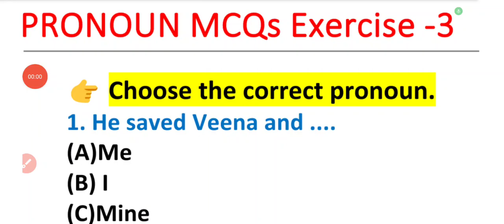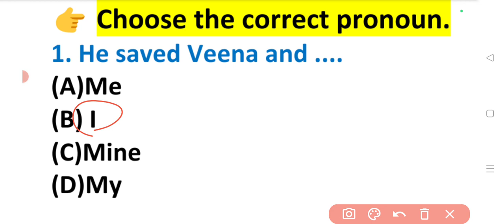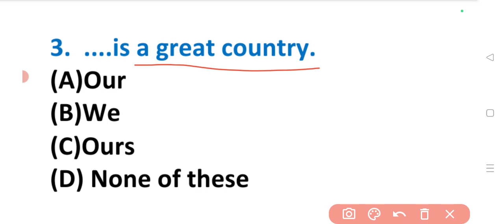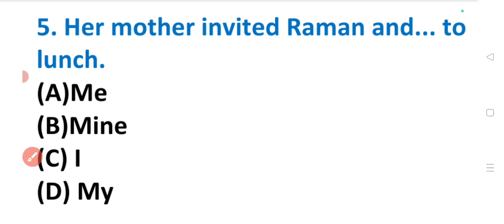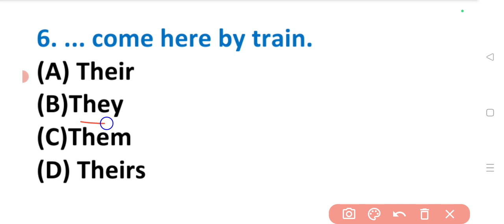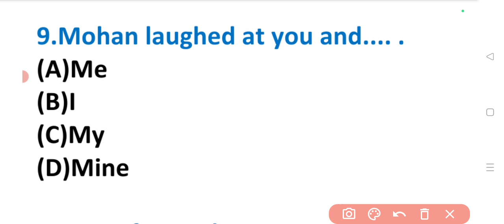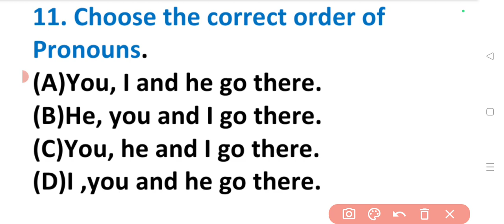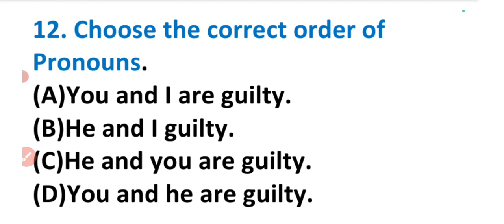Pronoun MCQs Exercise | Personal Pronoun | Order of Pronoun MCQs | सर्वनाम के बहुविकल्पीय प्रश्न